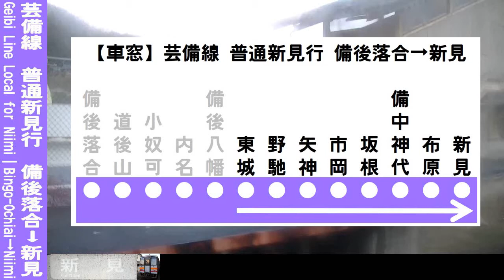【車窓】芸備線(芸備線・伯備線)普通新見行 2/2 東城～新見 Geibi Line Local for Niimi②Tojo～Niimi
JR西日本、芸備線(芸備線・伯備線)を走行する普通列車新見行の車窓動画を、備後落合～新見の全区間で撮影しました。この動画はその2つ目で、東城～新見間の車窓です。この列車にはキハ120形気動車が充当されています。
険しい広島・岡山県境の中国山地の山中を行く、ディーゼルカーからの風景をお楽しみください。
なお途中駅の発着時刻は、野馳 7:00頃、矢神 11:45頃、市岡 16:30頃、坂根 20:30頃、備中神代 26:30頃、布原 30:30頃となっております。

I took a video of scenery from a train window. This is the local train bound for Niimi, Geibi line, JR West, West Japan Railway, from Miyoshi to Bingo Ochiai. This train is form Kiha-120. This video is landscape from Tojo to Niimi.

撮影列車:JR西日本 芸備線普通新見行 444D
撮影区間:東城～新見(シリーズ全体では、備後落合～新見)
撮影位置:単行列車中ほどから進行方向左側
撮影機材:ビデオカメラ(Victor Everio GZ-HM177-R)
固定方法:窓淵置き
撮影時期:2019年12月